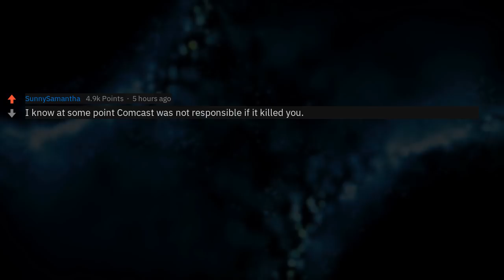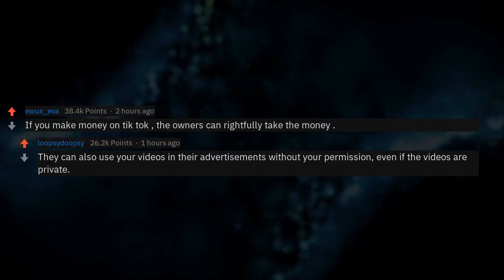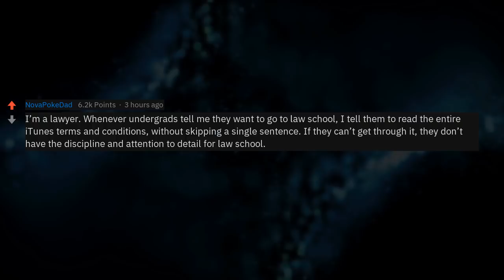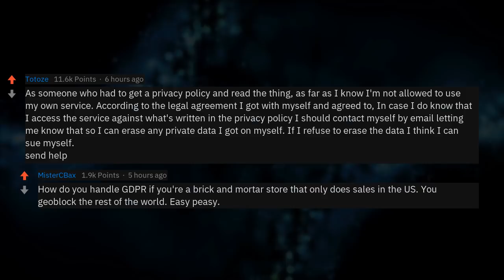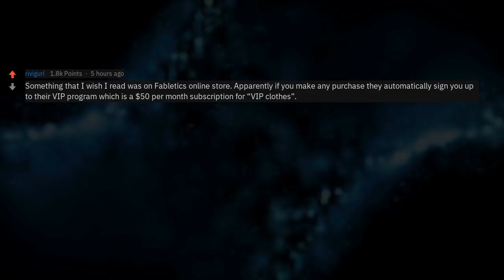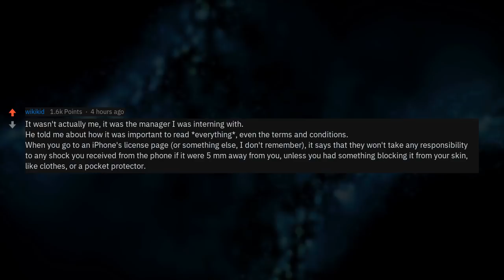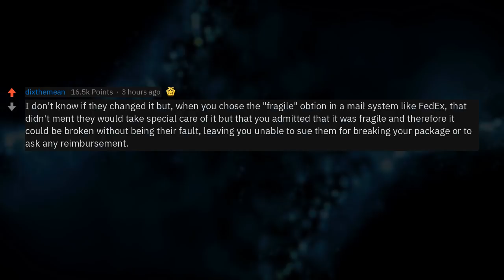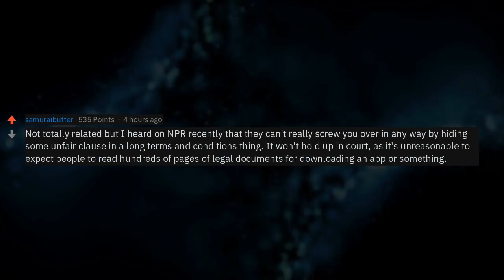What Sneaky Things Did You Find While Reading Terms And Condittions? (r/AskReddit)